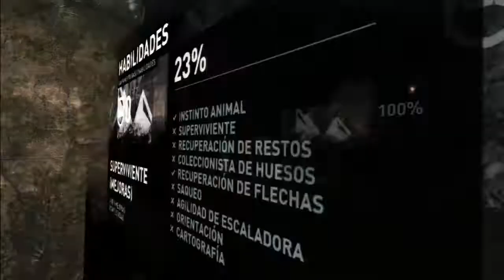Tomb Raider #2 - Spanish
Gameplay Tomb Raider Episodio 2